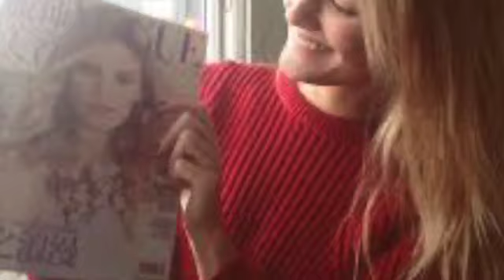ITS IMPOSIBLETO LOVE-INSTRUMENTAL-ALLINSTRUMENTS BY-HAKOP-GALADJIAN